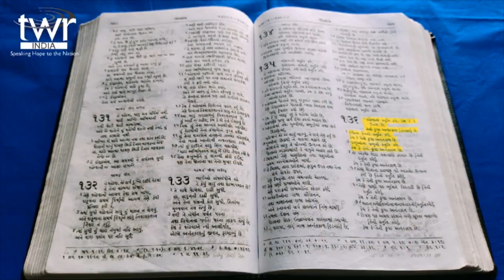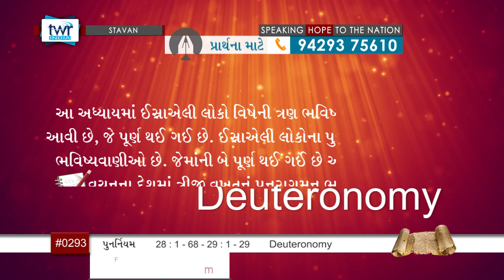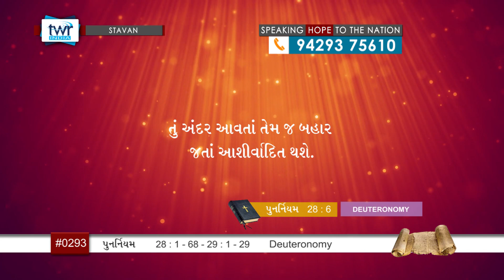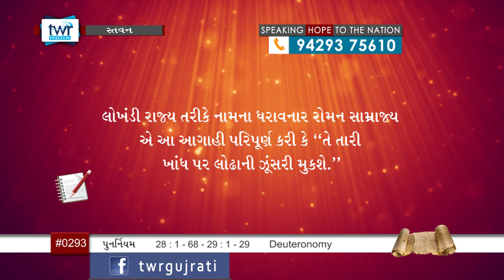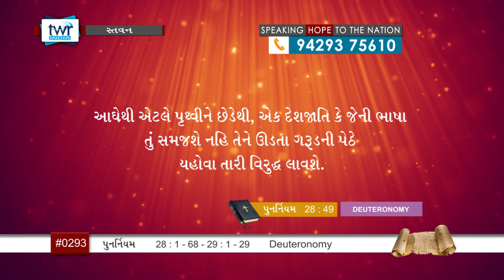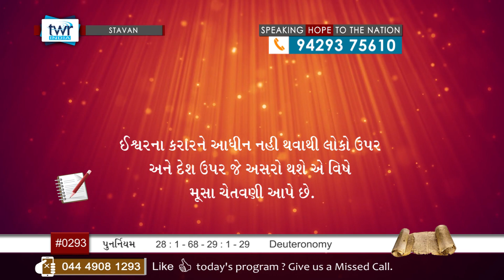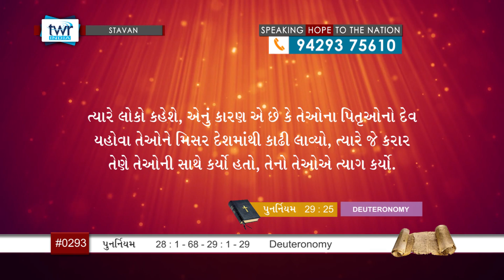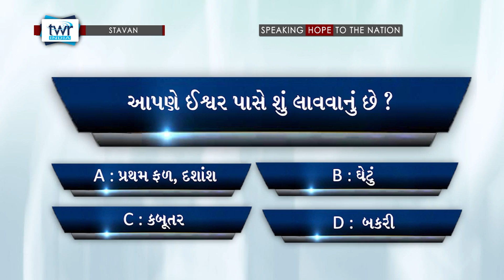TTB Gujarati Deut. 28:1-68 - 29:1-29 (#0293) Gujarati Bible Study